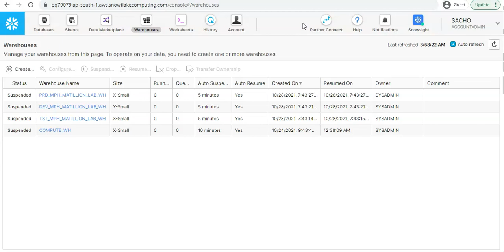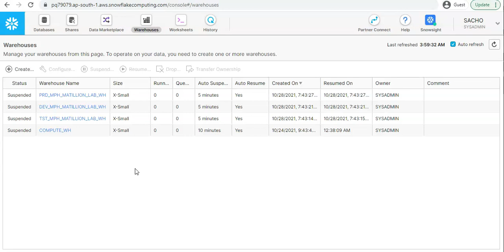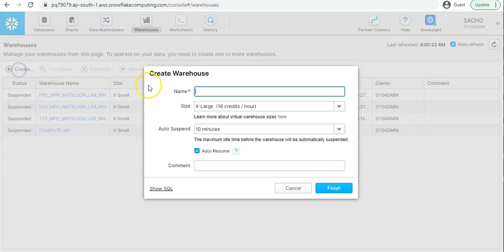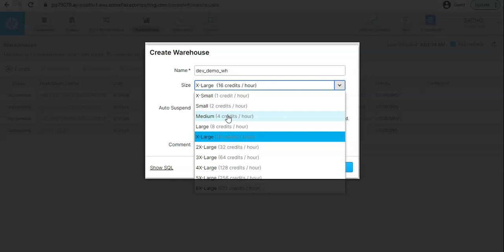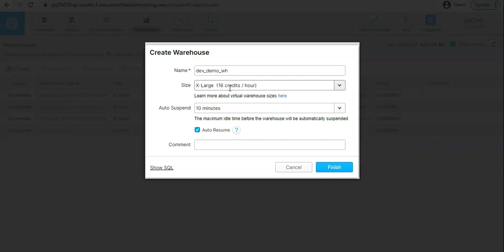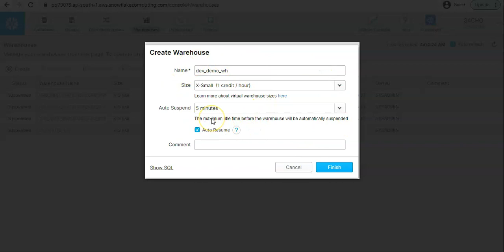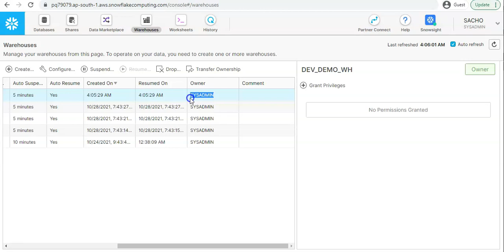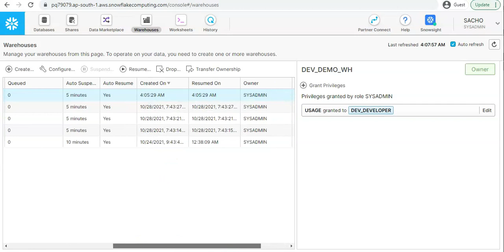Know your Snowflake Console - Part 2 - Warehouses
This is the #2 video of series - Know Your Snowflake Console. Here we guide you with warehouse tab with creating a new warehouse, managing its permission, modify warehouse, suspend warehouse, transfer ownership and operate.